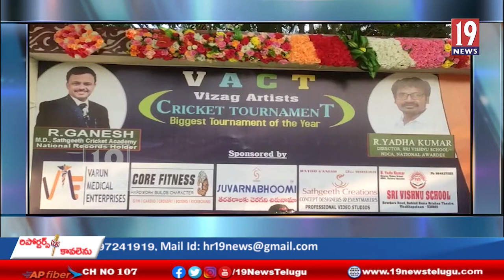వైజాగ్ ఆర్టిస్ట్ క్రికెట్ టోర్నమెంట్ క్రికెట్ పోటీలు ప్రారంభo